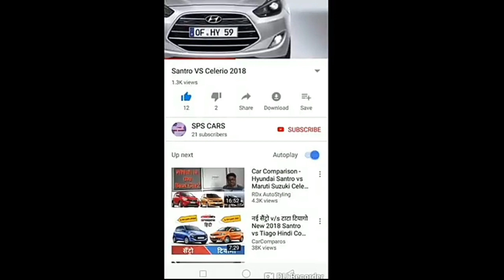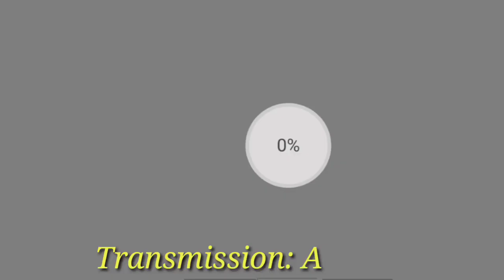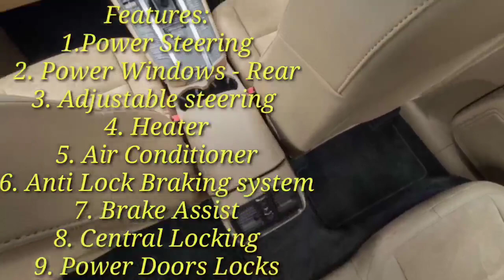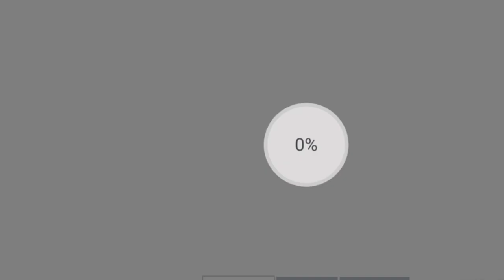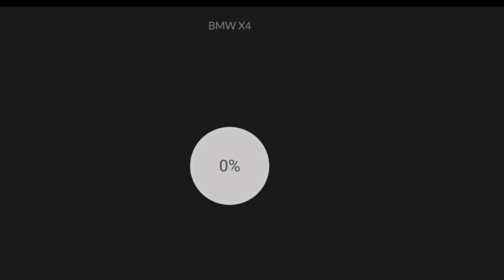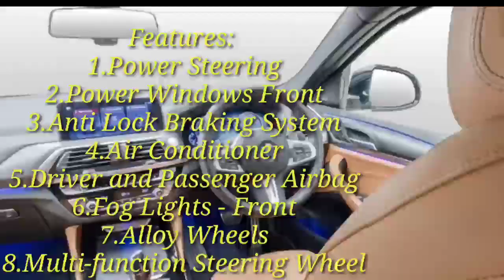BMW X4 Vs Porsche Macan full specifications| SPS CARS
Hi guys this is my new video in this video I have shown the comparison of BMW X4 and Porsche Macan.
You can watch my latest information and also you can get the my upcoming videos on my facebook video before upload.

Please stay at home , stay safe
Please follow lock down 🙏🙏🙏🙏🙏